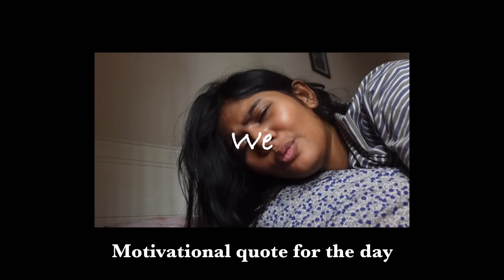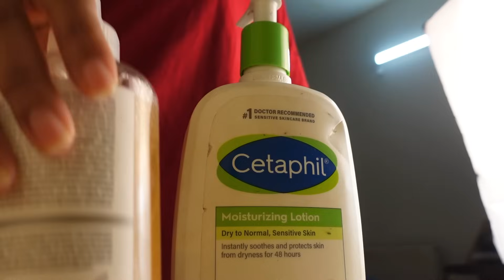GETTING MY LIFE TOGETHER (Failed and Sad)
Go follow bahaa🥺

Camera: Sony ZV1
Editing: Lumafusion
Microphone: boya by M1